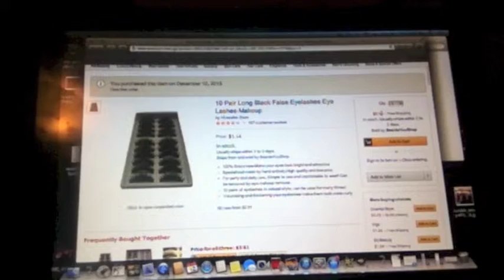❄VLOGMAS DAY 12: CHEAP LASHES AND STUPID HAIRCUTS❄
*I recorded a clip and it had no audio so sorry): *